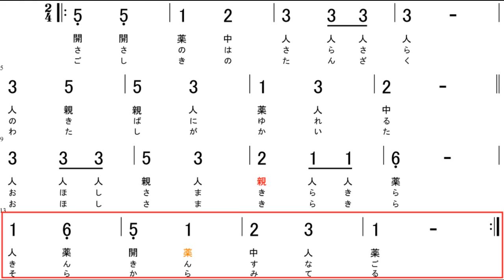【大正琴】数字譜 たなばたさま 童謡 文部省唱歌 「ささの葉さらさら～」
たなばたさま（レベル1）
‹ポイント›
①11小節目の親指（赤色）が「指くぐり」になります
②14小節目の薬指（オレンジ色）は、直前の開放の音のうちに移動しておきます

※旋律は『ドレミでかんたん単音メロディー・ブック150』を基に一部改変

（訂正）
歌詞　「きんきん」→「きんぎん」